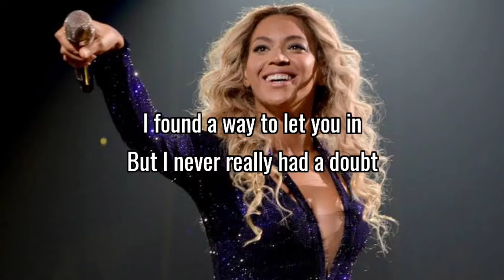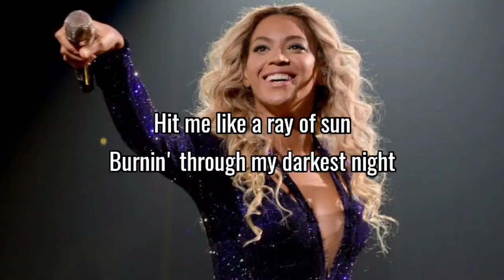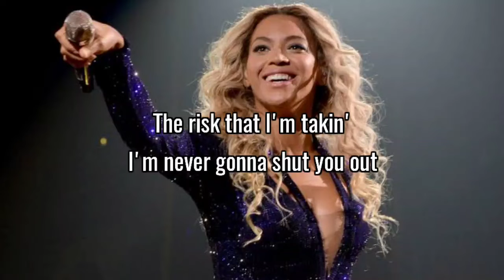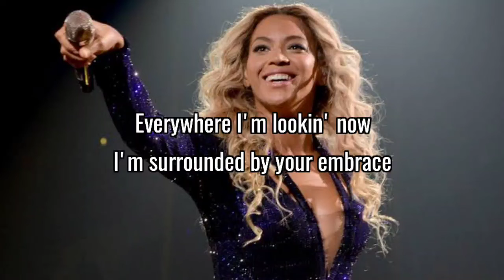Beyoncé - Halo (Lyrics)